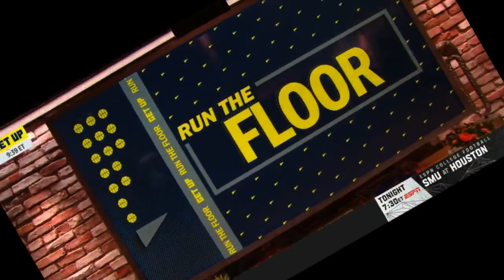ESPN GET UP | Adam Schefter & Damien Woody "heated" Mayfield fined $12,500 for criticizing oficials